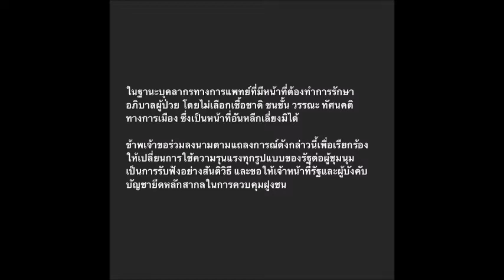ล่าสุด หมอเจี๊ยบ–หมอริท เดอะสตาร์ หนุนแถลงการณ์ 5 ข้อกลุ่มแพทย์ข่าวดารา